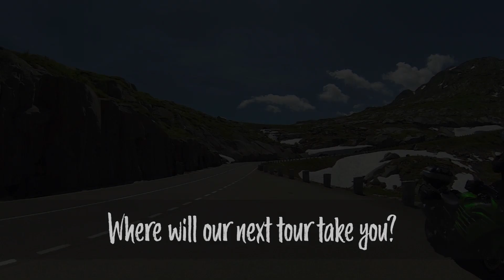Austria & Switzerland Alpine Altitude Tour | June 2019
Escorted Motorcycle Tour of Austria and Switzerland: There truly are few finer places in the world to ride your motorcycle than Austria and Switzerland, the roads, the scenery and the people all blend together to make them perfect places in which to explore and enjoy all that riding in the mountains has to offer.

On this trip, you will ride across northern France visiting war memorials and having a play in the Vosges mountains before crossing into Germany and tackling the famous B500 in the Black Forest. You can visit Hitler’s summer retreat and then head into Austria and the best mountain roads to be found anywhere. You’ll be surrounded by glaciers, alpine lakes and we haven’t even come to Switzerland yet!

You spend several days in Switzerland riding a selection of fine passes, all with stunning views, interspersed with stops at traditional cafes and restaurants to make sure you aren’t rushed and have time to enjoy your surroundings. A firm favourite amongst our riders, this trip isn’t to be missed.

Where will our next tour take you?

to see the full range of tours available and book your adventure today!

*All of the music used in this video is from YouTube's creator suite and does not need attributes to the authors.  Where attributes are necessary, you will find them below.